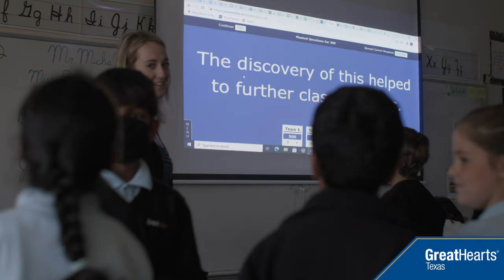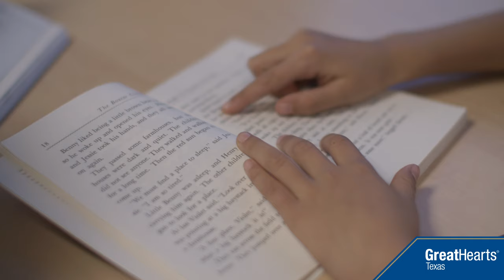Championing Great-Hearted Texas Leaders - Ep 8, Irving Middle Conversation [Extended Version]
Episode 8 of our “Championing Great-Hearted Texas Leaders'' series features Headmaster Kreigh Knerr of Great Hearts Irving Middle School.

Headmaster Knerr found himself on an extraordinary journey looking for an institution and culture where the spirit of education thrives, teachers are passionate, and students are nurtured to reach their fullest potential. Through a myriad of interviews and engaging dialogue with educators and leaders, Knerr knew that Great Hearts Texas was the organization for him and, soon after joining the community, it was clear he found his calling.

Taking the reins of leadership for the middle school division, Mr. Knerr embraced the task with zeal and dedication. For him, it was about witnessing the metamorphosis of young minds as they transitioned from elementary school to the exploratory realms of middle school.

Join us as we explore the unique elements of this amazing Great Hearts Texas academy and how our teachers and leaders inspire and guide students toward virtue